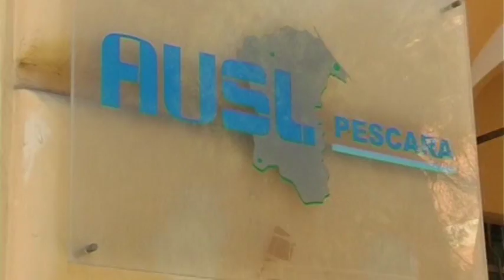Pettinari: Asl ha pagato 135 mila euro per l'acqua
Il consigliere regionale del Movimento Cinque Stelle Domenico Pettinari presenterà la prossima settimana in Consiglio Regionale una interpellanza urgente su lavori eseguiti nel plesso del vecchio ospedale civile, e i cui costi potrebbero ricadere sulla collettività.